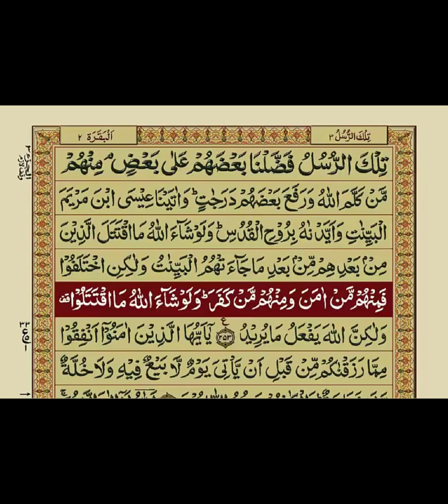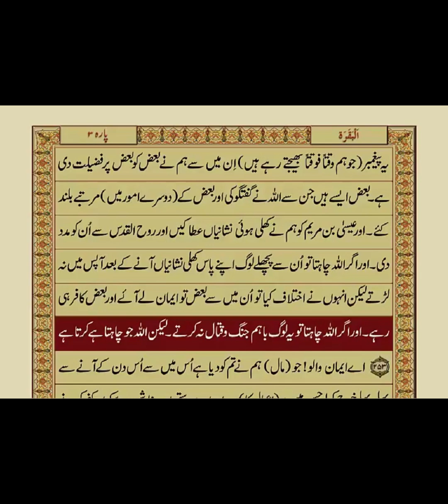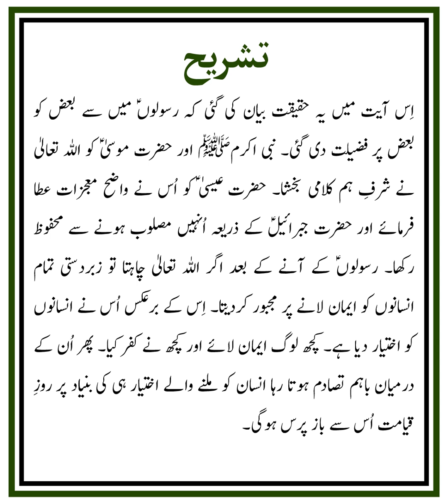QURAN NAZRA - Lecture 120